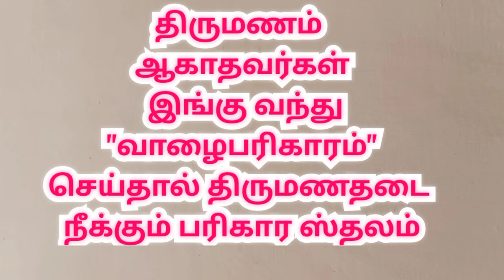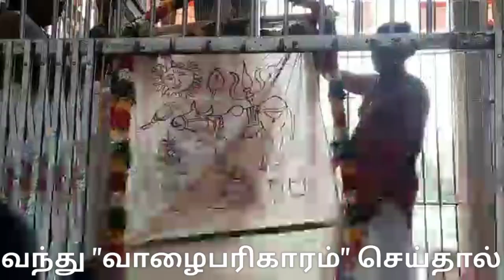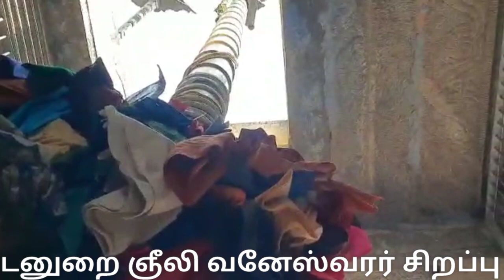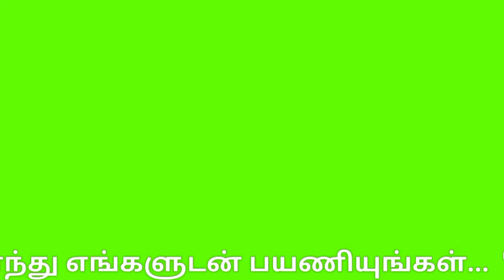திருப்பஞ்சலி கோயில் கொடியேற்றம் | Trichy Thirupainjili Gneeliwaneswarar Temple |திருமணத்தடை பரிகாரம்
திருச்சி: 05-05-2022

திருமண தடை நீக்கும் பரிகார ஸ்தலமாக விளங்கும் திருப்பஞ்சலி கோயில் சித்திரை திருவிழா கொடியேற்றம் இன்று (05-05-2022) வெகு விமர்சியாக நடைபெற்றது..

.திருச்சி மாவட்டம் மண்ணச்சநல்லூர் வட்டம் திருப்பைஞ்ஞீலியில் அமைந்துள்ளது அருள்மிகு விசாலாட்சி உடனுறை ஞீலி வனேஸ்வரர் திருக்கோவில் .

பிரசித்தி பெற்ற  இத்திருக்கோவிலில்  தனி சன்னதியில்  எழுந்தருளியுள்ள  எமனை தரிசித்து சென்றால் ஆயுள் கூடும்  என்பது நம்பிக்கை.  திருமணம் ஆகாதவர்கள் இங்கு வந்து "வாழைபரிகாரம்" செய்தால் திருமணதடை  நீங்குகிறது.

இத்திருக்கோவிலில் சித்திரை பெருந்திருவிழா  கொடியேற்றத்துடன் துவங்கியது. முன்னதாக கொடிப் பட்டம் ஊர்வலமாக எடுத்து வரப்பட்டு, தொடர்ந்து கொடிமரத்திற்கு பால், தயிர், சந்தனம் , மஞ்சள், உள்ளிட்ட அபிஷேகப் பொருட்களால் அபிஷேகம் செய்யப்பட்டு சிறப்பு பூஜைகளுக்கு பிறகு
கொடியேற்றப்பட்டது

அப்போது அருள்மிகு விசாலாட்சி உடனுறை ஞீலி வனேஸ்வரர் சிறப்பு அலங்காரத்தில் பக்தர்களுக்கு காட்சி தந்தனர்.

தொடர்ந்து சிறப்பு பூஜைகளுக்கு பிறகு மஹா தீபாரதனையும் நடைபெற்றது.

Trichy Thirupainjili   Gneeliwaneswarar Temple

Neelivaneswarar Temple

இந்நிகழ்வில் திரளான பக்தர்கள், அனைத்து கிராமபட்டைய தாரர்கள் உள்ளிட்ட பலர் கலந்து கொண்டனர்.

விழாவின் முக்கிய நிகழ்வான திருத்தேரோட்டம் மே.13ம் தேதி நடைபெற உள்ளது குறிப்பிடத்தக்கது.